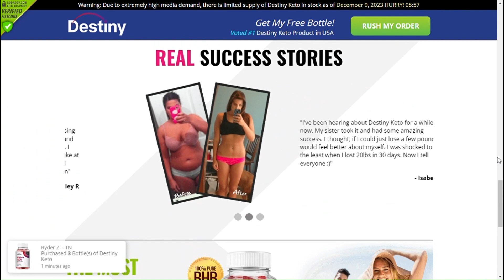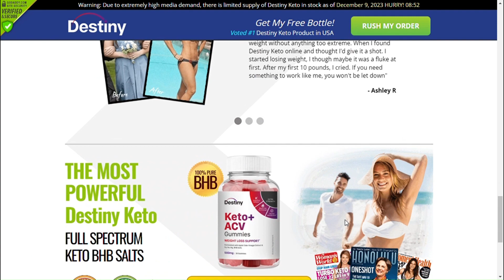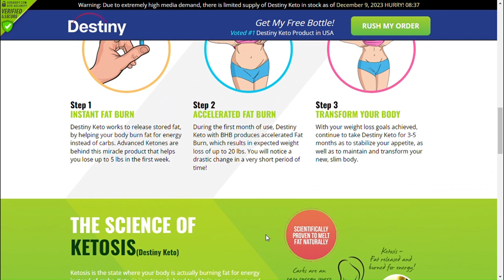Keto Candies ACV Gummies Reviews and Warning - Watch Before Buying!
➥ Product Name — Keto Candies ACV Gummies
➥ Main Benefits — Weight Loss
➥ Rating — 5.0/5.0 ⭐⭐⭐⭐⭐
➥ Results — In 1-3 Months
➥ Availability — Online
➥ Side Effects — No Major Side Effects

Keto Candies ACV Gummies encapsulate the essence of two potent health elements: the ketogenic lifestyle and the beneficial properties of Apple Cider Vinegar (ACV). These gummies offer a tantalizing fusion of tangy sweetness, making wellness consumption an enjoyable experience.

Keto Candies ACV Gummies are designed with the ketogenic diet in mind. This low-carb, high-fat dietary approach aims to induce a state of ketosis, where the body utilizes fat as its primary energy source. These gummies are meticulously crafted to be keto-friendly, ensuring minimal impact on blood sugar levels while supporting the body’s fat-burning capabilities.